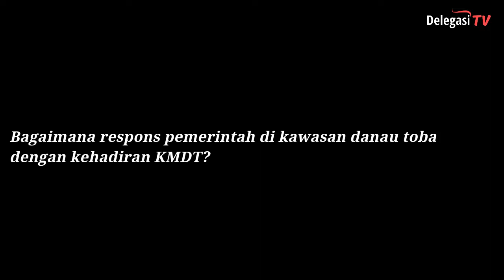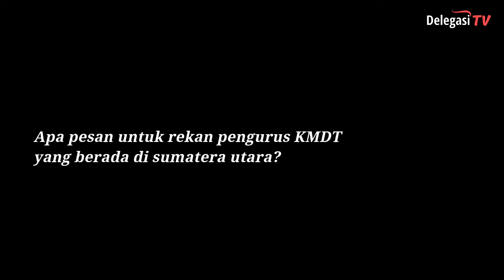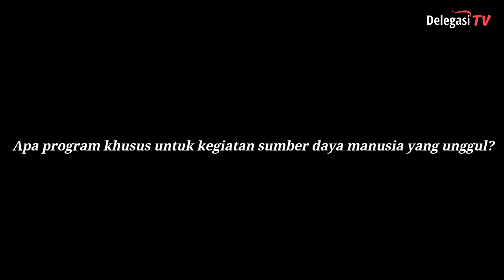DPP KMDT Akan Hijaukan Kawasan Danau Toba dan Prakarsai Beasiswa